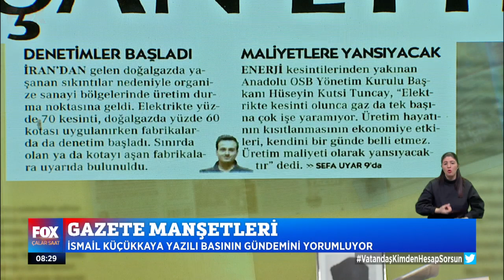Kılıçdaroğlu’ndan ihale iddiası... 27 Ocak 2022 İsmail Küçükkaya ile Çalar Saat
‘’Hala devletimizde vatansever bürokratlar var...’’ 27 Ocak 2022 İsmail Küçükkaya ile Çalar Saat öne çıkan haber videoları yayında hemen izle!

Kepçeler ve askeri helikopter hastaları hastaneye ulaştırmaya çalıştı... 27 Ocak 2022 İsmail Küçükkaya ile Çalar Saat bülteni yayında hemen izle!